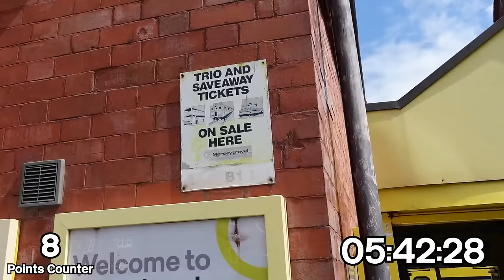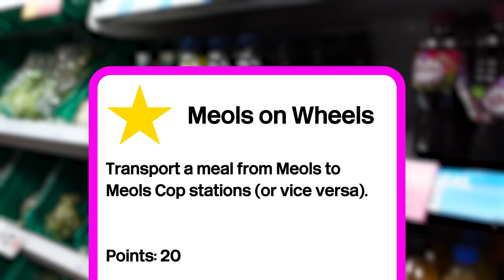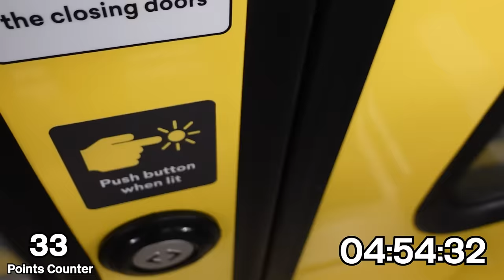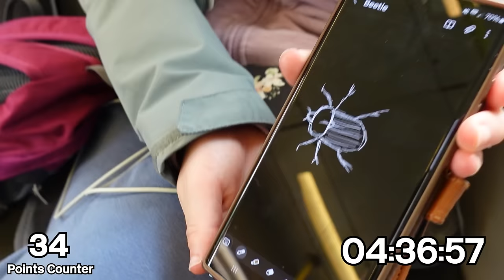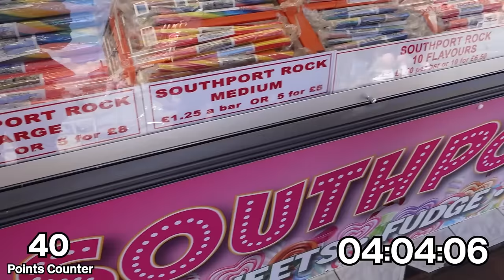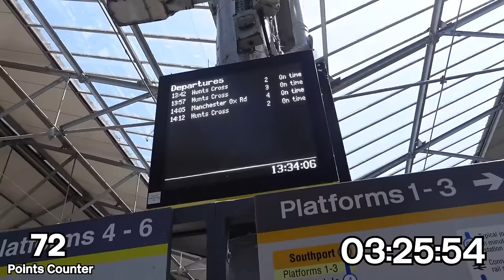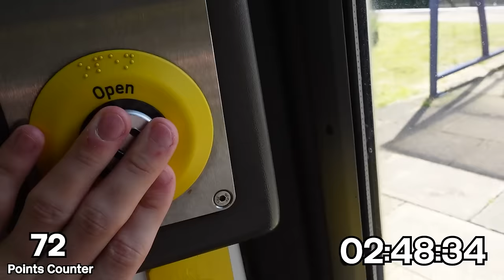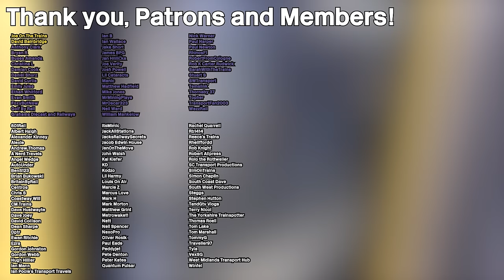We Turned a City Into a Game - Part 1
We turned the city of Liverpool into a game, where we have to complete as many predetermined challenges in the city within a 6 hour time limit! This is the Scouse Scavenge!